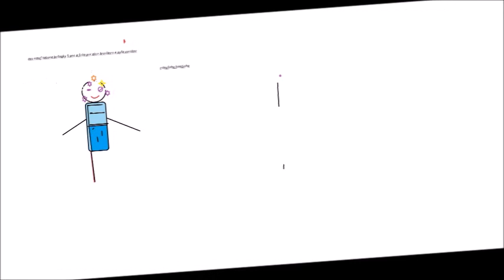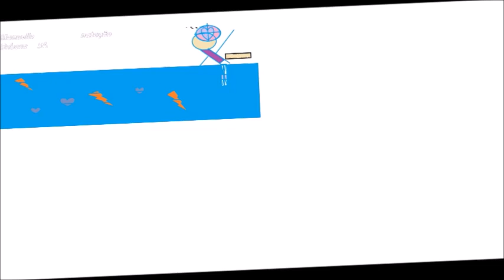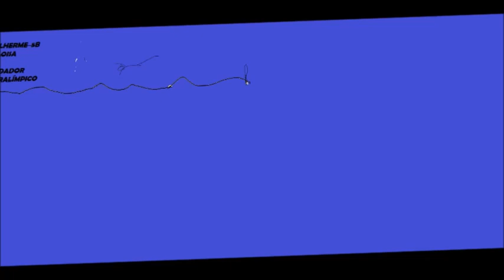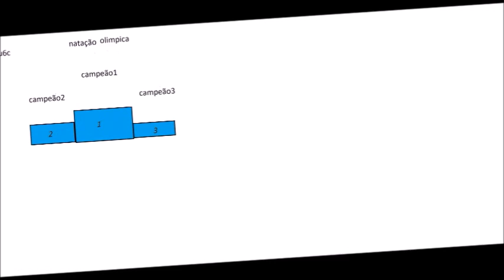Mascotes e Cenas Olímpicas e Paralímpicas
Trabalho em PaintBrush do Ciclo autoral.